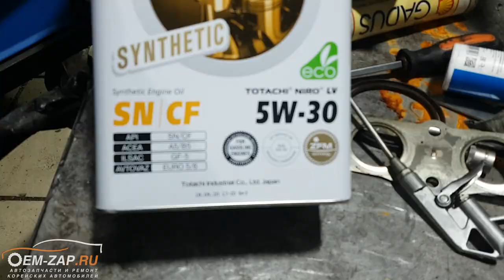Hyundai Grand Starex двигатель 2.4 G4KG 260 т.км. замена на контрактный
А говорите, что у корейцев нет надежных двигателей.

На сколько бывают обманчивы первые кадры. На первый взгляд, на лицо, халатное отношение к своему автомобилю, но не торопитесь с выводами, досмотрите ролик до конца! Даже то, что хозяин использовал разные масла одновременно, оправдано большим масложером, который и привел данный автомобиль к нам в сервис.

Все дело, как мы поняли по детальному осмотру деталей двигателя в некачественных поршневых кольцах, которые были установлены при профилактическом ремонте этого автомобиля 60 т.км. назад. Одно кольцо просто лопнуло, а все остальные сделали из хона зеркало и небольшие задиры. От этого всего и образовался дикий масложер.

Хозяин принял правильное решение, заменив свой двигатель G4KG на точно такой же, контрактный. Потому как полностью восстанавливать этот двигатель было не целесообразно по финансам.

Находимся по адресам:
👇👇👇👇👇👇👇👇👇ЖМИ КНОПКУ "ЕЩЁ"👇👇👇👇👇👇👇👇👇

Север
🕘🔛🕗 График работы: с 9 до 20 без выходных.